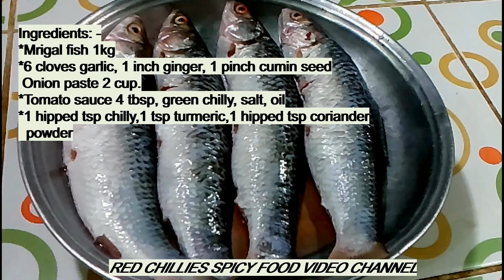টমেটো সস দিয়ে মৃগেল মাছ রান্না/Fish curry with sauce – Recipe # 38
Today I will show mrigal fish curry with tomato sauce. Watch, try & enjoy the amazing taste